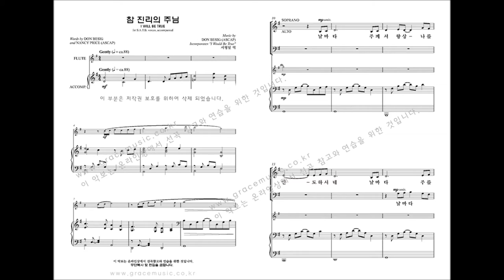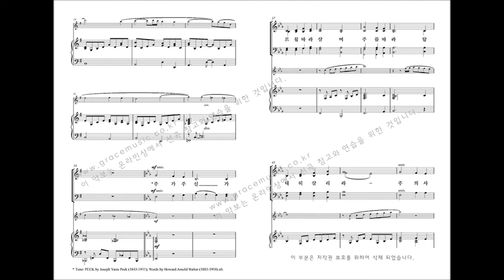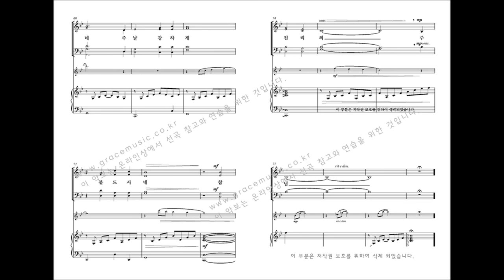[그레이스 성가 1집] DON BESIG '참 진리의 주님'